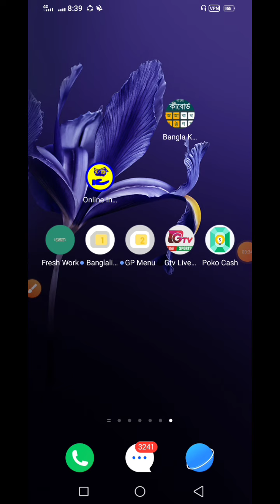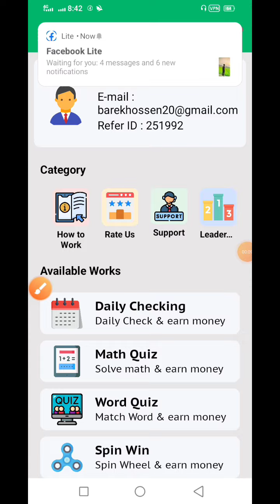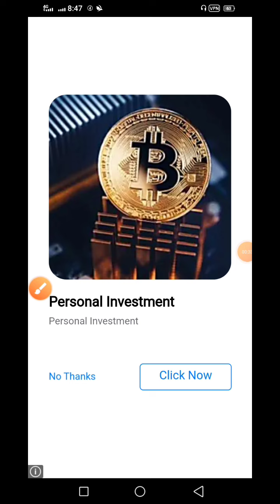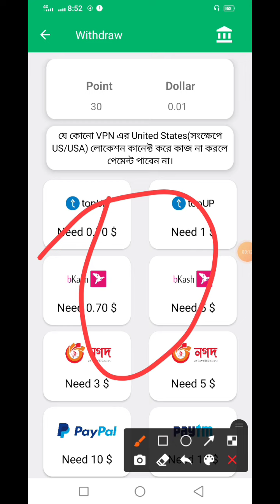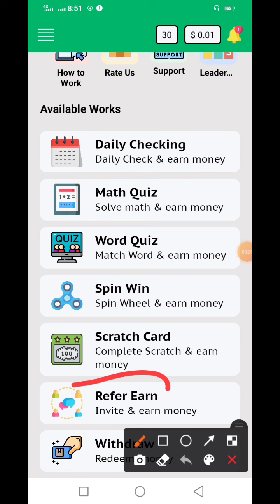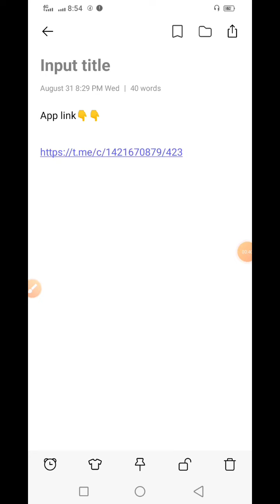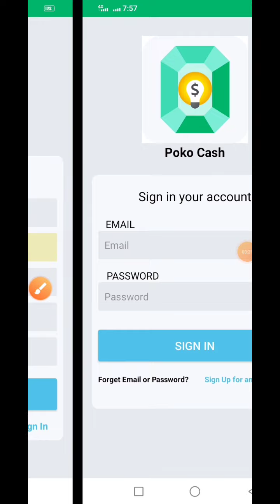এড View করে 2000 Tk Earn 2022 । ad dekhe earn | Per Jobs 20 Tk | Payment Bkash | Best app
Search Keyword 👇👇

এড View করে 2000 Tk Earn 2022
video dekhe taka
online income
video dekhe taka income
bkash earn money
online earning
real earning site bd
new earning site
Bd App
micro jobs online work
online job
Job hunt
Finance
online income bd payment
youtube video earn
per jobs 20 tk